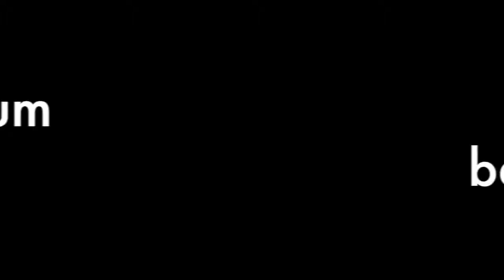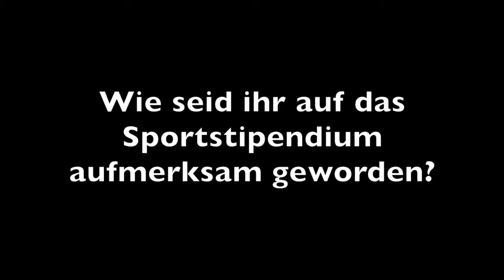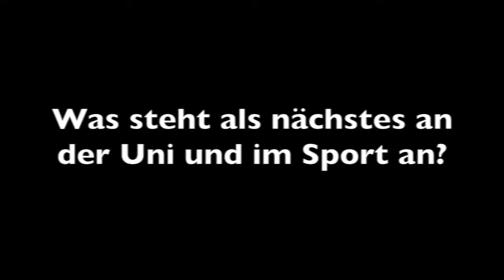Teil 10 Sportstipendium Behind The Scenes: Gewichtheben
Stipendiaten:
Alexej Prochorow    (Universität Mannheim, BWL)
Sabine Kusterer       (Universität Heidelberg, Economics)

Sport:
Gewichheben

Das Spitzensport-Stipendium Metropolregion Rhein-Neckar unterstützt Sportlerinnen und Sportler bei ihrem Spagat zwischen Studium und Spitzensport.